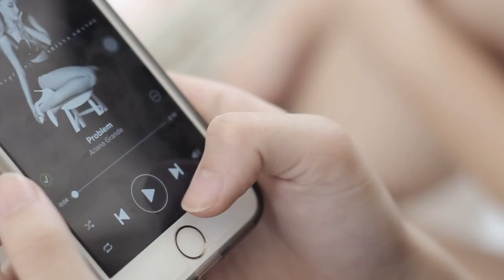DAISEL18 SDE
HMUA: Richard Strandz
Designer: Rich Sabinian, Adrian Sahagun
PhotoVideo: Creative Pixel